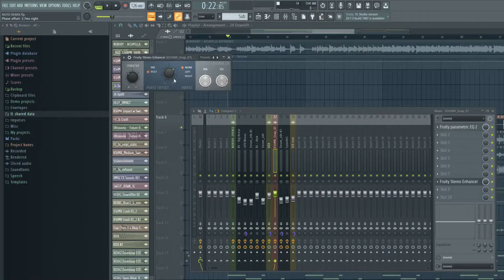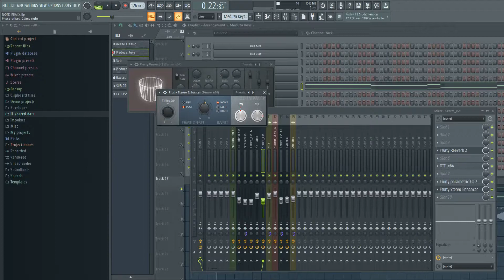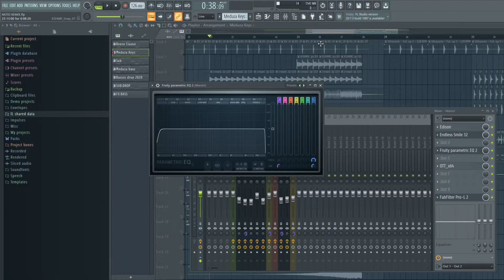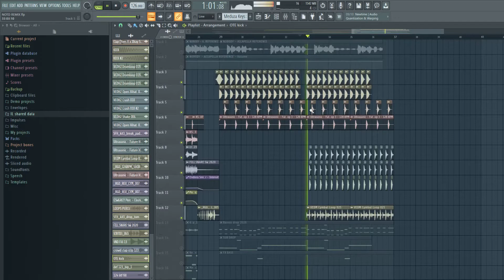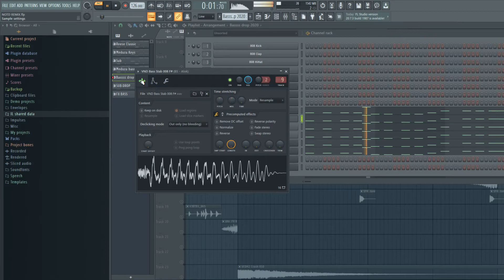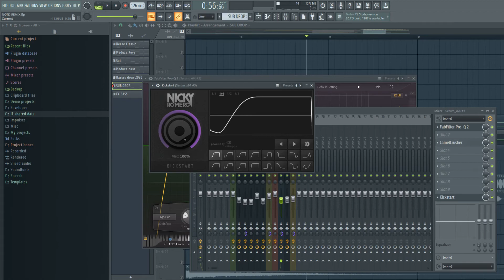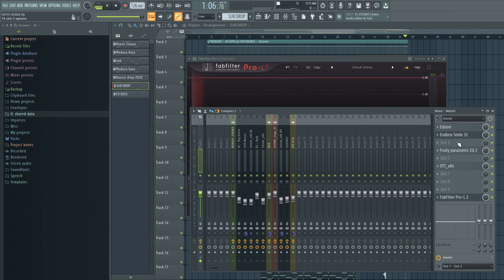ORIZONS MAO TUTORIALS #002 by Sean Westley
Hey fam! We hope you're fine and ready for this month tutorial.

Today, Sean Westley is back for another great tutorial on how to remix a track! He will show you how he remixed “Nobody” by NOTD. Plus he will gives you some tips to help you start with the music production ;)

Have a good viewing, and enjoy!

Different roots. One direction. Different styles. One passion. This is Orizons.